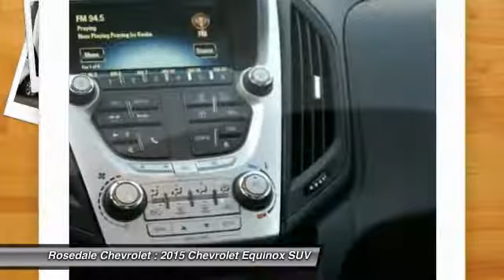2015 Chevrolet Equinox Roseville, Fridley, St. Paul, Minneapolis 9231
Rosedale Chevrolet
2845 Interstate 35 W

ONLY 34,563 Miles! $1,000 below Kelley Blue Book! Sunroof, AUDIO SYSTEM FEATURE, PIONEER PREMIUM... SUNROOF, POWER, TILT-SLIDING WITH EXPRESS-OPEN AND WIND DEFLECTOR, Tow Hitch, Onboard Communications System, Back-Up Camera AND MORE! KEY FEATURES INCLUDE: All Wheel Drive, Back-Up Camera, Onboard Communications System Keyless Entry, Privacy Glass, Steering Wheel Controls, Child Safety Locks, Electronic Stability Control. OPTION PACKAGES: CHROME AND CONVENIENCE PACKAGE includes bright chrome door handles, (DL9) outside power-adjustable heated, manually-folding chrome mirrors, (RSX) 18 (45.7 cm) chrome-clad aluminum wheels, (QNT) P235/55R18 all-season, blackwall tires, (PDD) Driver Convenience Package and (RAI) Cargo area close-out panel, LPO. ENGINE, 3.6L DOHC, V6 SIDI (SPARK IGNITION DIRECT INJECTION) with VVT (Variable Valve Timing) (301 hp [224.4 kW] @ 6500 rpm, 272 lb-ft [367.2 N-m] @ 4800 rpm), SUNROOF, POWER, TILT-SLIDING WITH EXPRESS-OPEN AND WIND DEFLECTOR, AUDIO SYSTEM FEATURE, PIONEER PREMIUM 250-WATT 8-SPEAKER SYSTEM includes mid-range speakers in each door, tweeters in A-pillars, a center channel speaker in upper IP and sub-woofer on the rear shelf. LPO, TRAILERING EQUIPMENT PACKAGE includes Class II 1-1/4 receiver hitch and 4-wire connection, DRIVER CONVENIENCE PACKAGE includes (BTV) remote vehicle starter system and (AE8) driver 8-way power front seat adjuster, AUDIO SYSTEM, CHEVROLET MYLINK RADIO, 7 DIAGONAL COLOR TOUCH-SCREEN DISPLAY AM/FM/SIRIUSXM STEREO with CD player, MP3 playback, outside temperature indicator and Radio Data System (RDS) A GREAT TIME TO BUY: This Equinox is priced $1,000 below Kelley Blue Book. Pricing analysis performed on 11/28/2017. Horsepower calculations based on trim engine configuration. Fuel economy calculations based on original manufacturer data for trim engine configuration. Please confirm the accuracy of the included equipment by calling us prior to purchase.